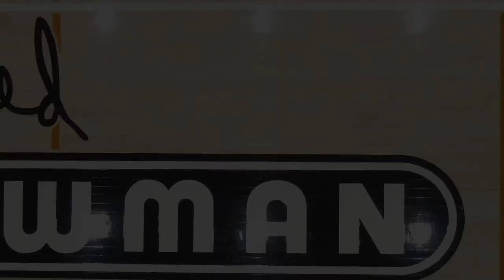UJ Men's Basketball Season 2018-19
An incredible first season for the University of Jamestown Jimmies in the GPAC:
2nd Place League Finish
GPAC Tournament Champions
Sweet 16 Finish